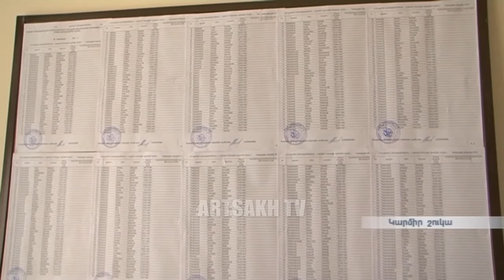ՕՐ ԼՐԱՏՎԱԿԱՆ 18,00 /04,02,2017